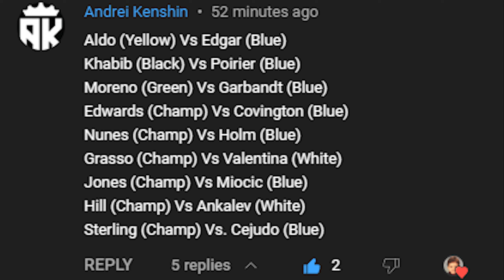José Aldo Vs. Frankie Edgar : UFC 4 Gameplay (Legendary Difficulty) (AI Vs AI) (PS5)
Here Are The Rules For This Fight :

5 Round Fight
Real Clock Time
Legendary AI
CPU VS CPU
MMA Rules